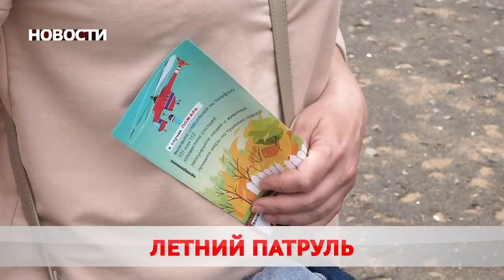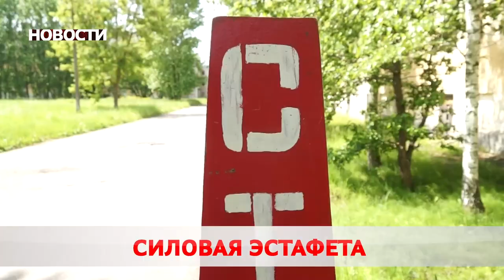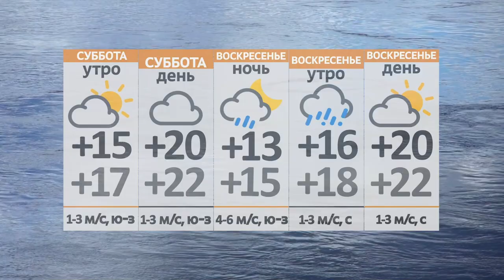Новости 03 06 22